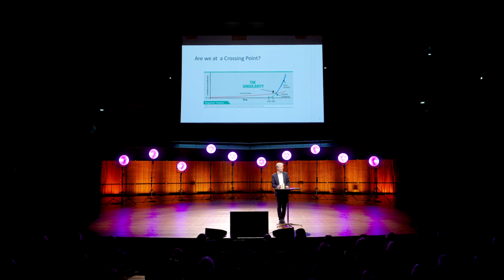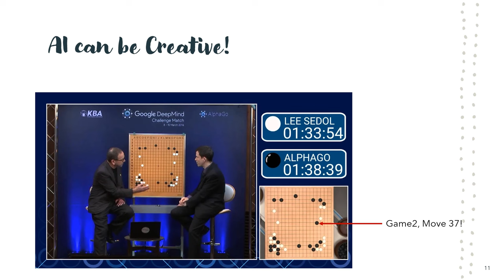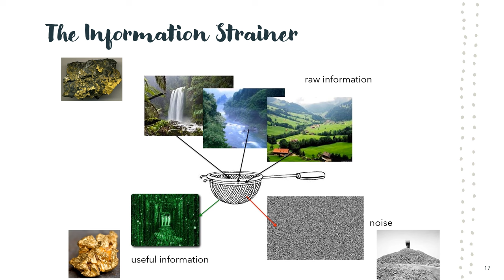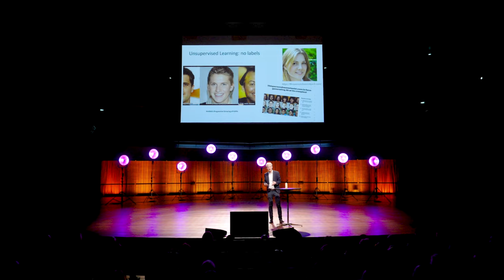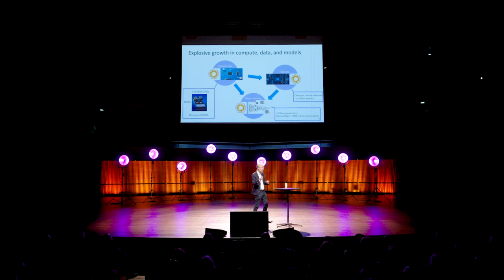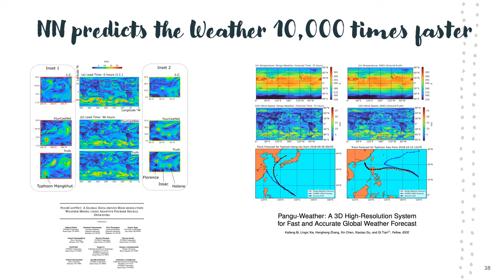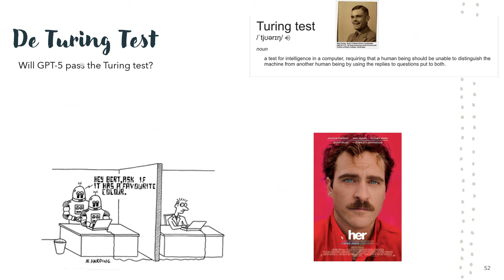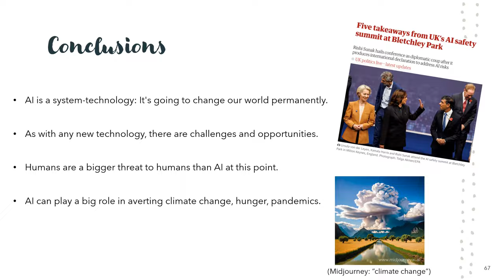The Artificial Intelligence In Science And The Science In Artificial Intelligence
Prof. Dr. Max Welling is a research chair in Machine Learning at the University of Amsterdam and a Distinguished Scientist at Microsoft Research. He is a fellow at the Canadian Institute for Advanced Research (CIFAR) and the European Lab for Learning and Intelligent Systems (ELLIS) where he also serves on the founding board. His previous appointments include VP at Qualcomm Technologies, professor at UC Irvine, postdoc at U. Toronto and UCL under supervision of prof. Geoffrey Hinton, and postdoc at Caltech under supervision of prof. Pietro Perona. He finished his PhD in theoretical high energy physics under supervision of Nobel laureate prof. Gerard ‘t Hooft.
Max Welling has served as associate editor in chief of IEEE TPAMI from 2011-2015, he serves on the advisory board of the Neurips foundation since 2015 and has been program chair and general chair of Neurips in 2013 and 2014 respectively. He was also program chair of AISTATS in 2009 and ECCV in 2016 and general chair of MIDL 2018. Max Welling is recipient of the ECCV Koenderink Prize in 2010 and the ICML Test of Time award in 2021. He directs the Amsterdam Machine Learning Lab (AMLAB) and co-directs the Qualcomm-UvA deep learning lab (QUVA) and the Bosch-UvA Deep Learning lab (DELTA).

What are the big recent advances in artificial intelligence (AI)? How can modern AI be effectively used in the natural sciences? Is there a deep relation between AI and physics? What societal challenges can we tackle with modern AI? What will the future of AI look like?
AI has progressed at an incredibly fast, sometimes scary, pace. From solving complicated games such as chess and GO, to generating images with uncanny quality, to Chatbots which exhibit the first signs of Artificial General Intelligence. Important as these advances are in their respective application domains, Max Welling predicts that we will see a much bigger paradigm shift in the way we will do scientific research in the near future based on these same techniques. For example, researchers at Google Deepmind used the same reinforcement learning technology that powers AlphaGO to fold proteins, cracking an open problem in the life sciences. Researchers around the world are making great strides in using the same technology that generates images to generate new drug molecule candidates. And the Large Language Models that power Chatbots like ChatGPT can be used to reason about complicated scientific problems.
These and future techniques can be used effectively to tackle some of the most urgent challenges that humanity will face over the next decades, such as designing new materials to capture and store carbon, making more efficient batteries, new catalysts to generate hydrogen more efficiently from water, and better designs for nuclear fusion reactors and wind turbines. But what is interesting is that the tools developed in the sciences are also at the core of some of the recent successes of AI. For instance, the models used to generate images are based on models developed by mathematicians and physicists a long time ago to describe liquids and gases. And with the advance of quantum computing, we may see yet another disruption at the interface of computer science and physics.
Max Welling will try to explain the enormous potential that this synergy will bring us, not only in terms of discovering powerful new AI algorithms, but also in terms of empowering the scientific applications that are relevant to tackle the big challenges for humanity over the decades.

Event held in English.